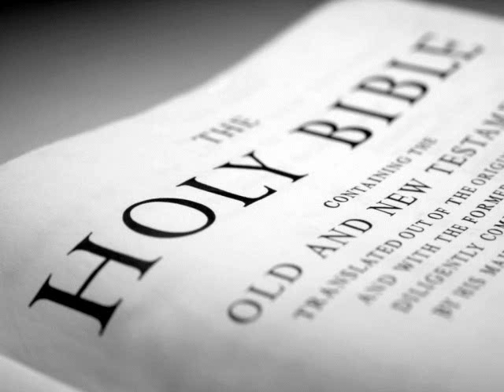The Holy Bible (KJV) _ Jonah 3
(Jonah 3:1)  And the word of the LORD came unto Jonah the second time, saying,

(Jonah 3:2)  Arise, go unto Nineveh, that great city, and preach unto it the preaching that I bid thee.

(Jonah 3:3)  So Jonah arose, and went unto Nineveh, according to the word of the LORD. Now Nineveh was an exceeding great city of three days' journey.

(Jonah 3:4)  And Jonah began to enter into the city a day's journey, and he cried, and said, Yet forty days, and Nineveh shall be overthrown.

(Jonah 3:5)  So the people of Nineveh believed God, and proclaimed a fast, and put on sackcloth, from the greatest of them even to the least of them.

(Jonah 3:6)  For word came unto the king of Nineveh, and he arose from his throne, and he laid his robe from him, and covered him with sackcloth, and sat in ashes.

(Jonah 3:7)  And he caused it to be proclaimed and published through Nineveh by the decree of the king and his nobles, saying, Let neither man nor beast, herd nor flock, taste any thing: let them not feed, nor drink water:

(Jonah 3:8)  But let man and beast be covered with sackcloth, and cry mightily unto God: yea, let them turn every one from his evil way, and from the violence that is in their hands.

(Jonah 3:9)  Who can tell if God will turn and repent, and turn away from his fierce anger, that we perish not?

(Jonah 3:10)  And God saw their works, that they turned from their evil way; and God repented of the evil, that he had said that he would do unto them; and he did it not.